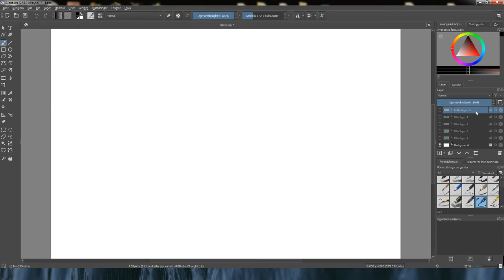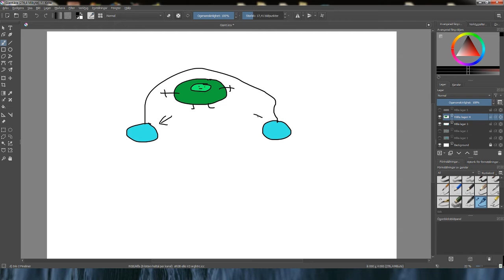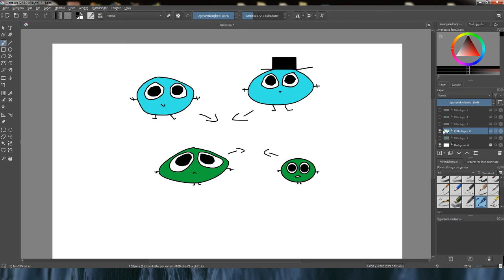MurlucGiant (BLINDGUIDE)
This fight has Murlocs in it.